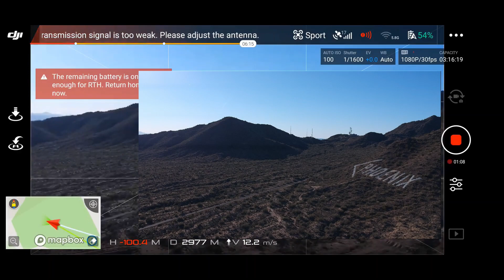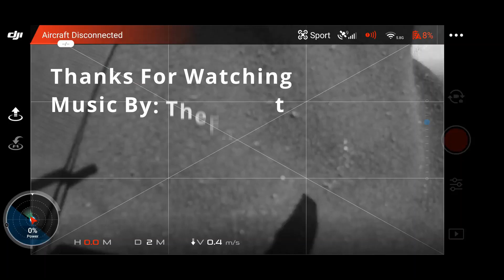DJI Spark 3km Range Flight Test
I flew my spark 3km far and beat my record, here is the video.